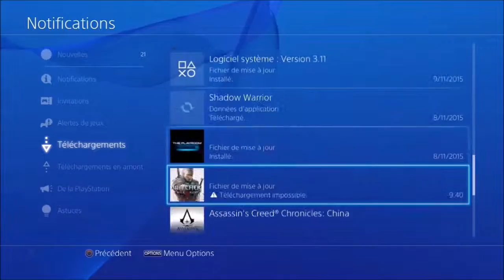Bloodborne The Old Hunters ep17